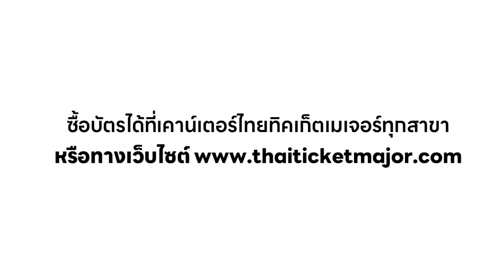“Gazillion Bubble Show” เปิดฉากโชว์ “บับเบิ้ลสุดมหัศจรรย์” | ปาเตี้ยว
ปาเตี้ยววันนี้ พาทุกคนไปเที่ยวชม “Gazillion Bubble Show”  เปิดฉากโชว์ “บับเบิ้ลสุดมหัศจรรย์” โชว์จากสุดยอดปรมาจารย์บับเบิ้ล ฟาน ยาง (Fan Yang) เจ้าของ 19 รางวัล กินเนสส์ เวิลด์ เรคคอร์ด เอาใจเด็ก ๆ ถูกใจ ผู้ปกครอง งานนี้ทำเอาเด็ก ๆ ตะลึงในความอลังการงานสร้าง สุด ๆ ทั้งแสง สี เสียง บอกได้เลยว่างานนี้ห้ามพลาดเด็ดขาด

ซึ่งจะจัดแสดงถึงวันอาทิตย์ที่ 21 มกราคมนี้เท่านั้น! ณ เมืองไทย รัชดาลัยเธียเตอร์ บัตรเข้าชมราคาเริ่มต้น 600 บาท ซื้อด่วน! ที่ไทยทิคเก็ตเมเจอร์ทุกสาขา หรือทางเว็บไซต์ สอบถามรายละเอียด โทร.02-2623456